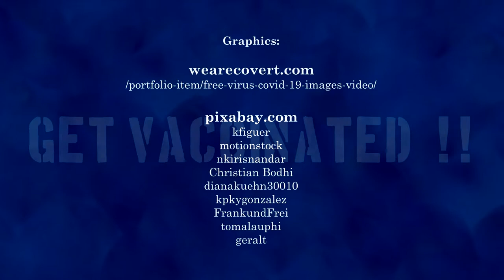Blue Envelope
Hopefully the last of the "Covid Collection". I had a tune looking for a title, and I kept seeing FB posts from friends and family in Scotland about getting "Blue Envelopes" in the mail, so problem solved. If you don't know about blue envelopes, just watch thru' the end of the video and you'll understand.
Anyway, I went hunting online for graphics to go with the tune, and found some great stuff.